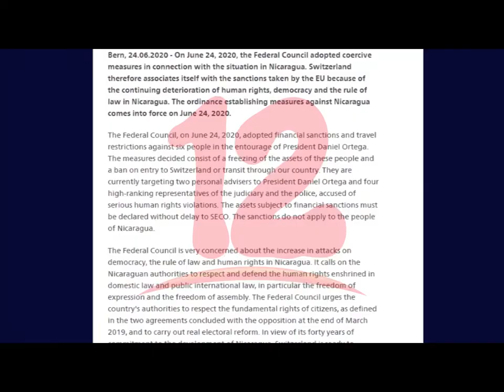Suiza se une a sanciones contra allegados del Presidente Ortega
Entran en Vigencia las sanciones para seis funcionarios cercanos a Daniel Ortega, 2 asesores y cuatro altos representares judiciales y de la Policía